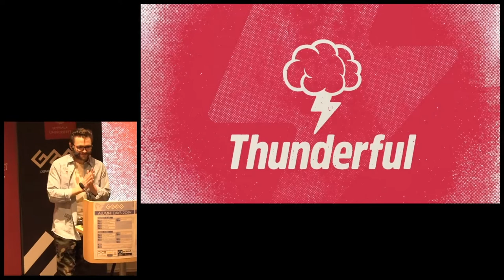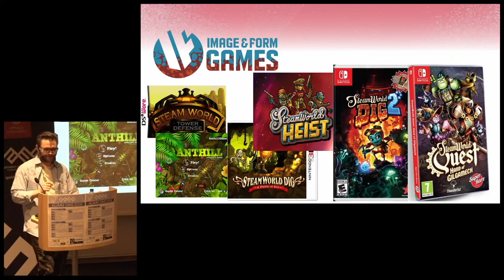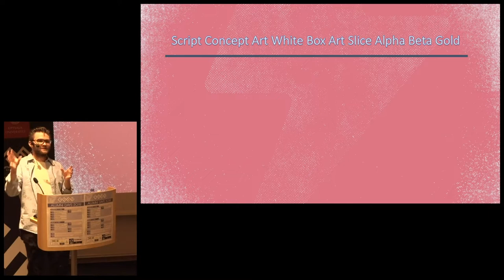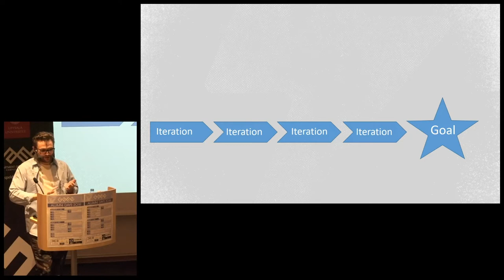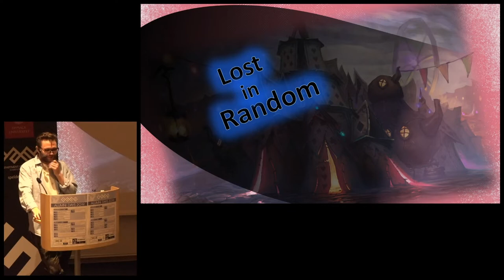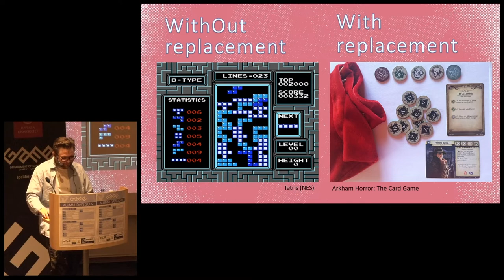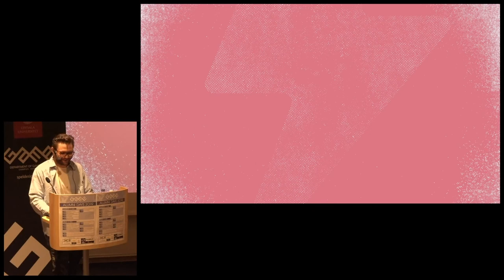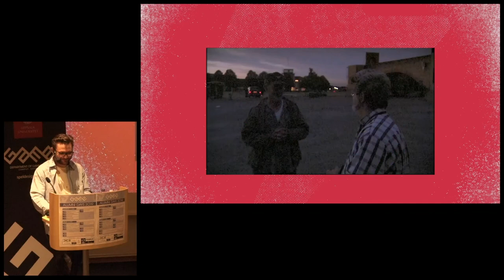Alumni Days 2019: It's Going To Be Great (Marcus Ingvarsson)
About the speaker:
Marcus is a man with many bows with one string or two. Right now he is working as Lead Designer on Zoink’s upcoming game “Lost in Random”. Previously he’s been an IGF judge, Assistant Producer, lecturer, freelancer and entrepreneur.